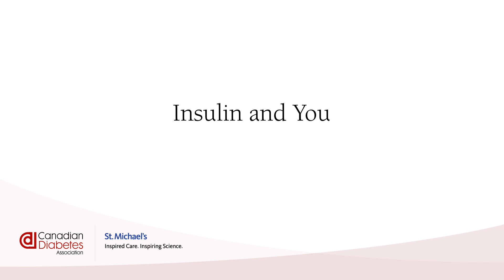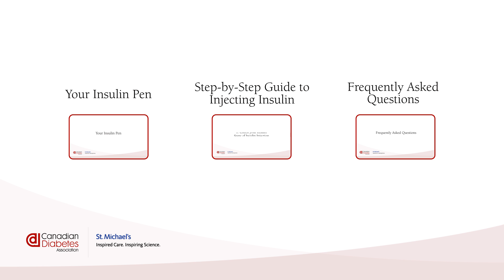Introduction to insulin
Starting insulin? It is common to feel confused, worried, anxious, and or frustrated – you’re not alone.

These videos were created with the help of the Canadian Diabetes Association, St. Michael’s Hospital, health-care providers from across Canada, and people living with diabetes who currently use insulin. The people in this video are not actors; they are people living with diabetes and health care providers.